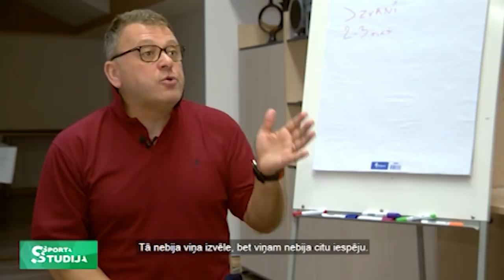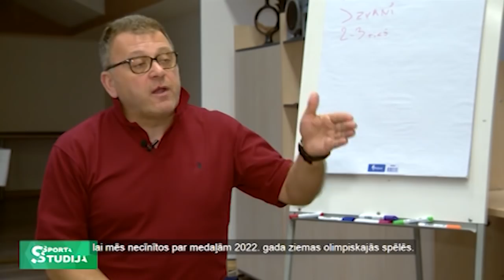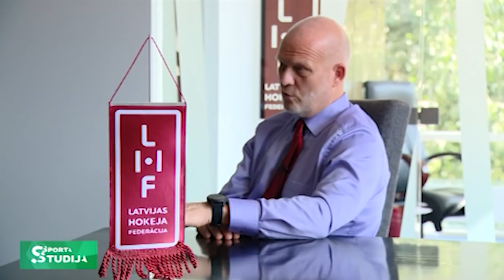Sporta Studija 11.12.2017